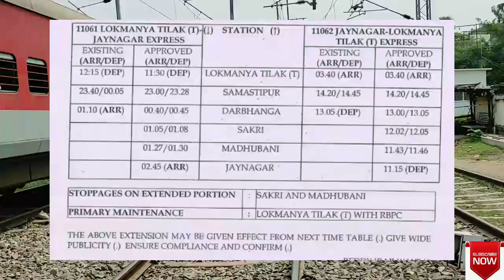जयनगर से पवन एक्सप्रेस 1 दिसंबर से दरभंगा से छीनी पवन एक्सप्रेस ||Pawan Express Go To Jaynagar